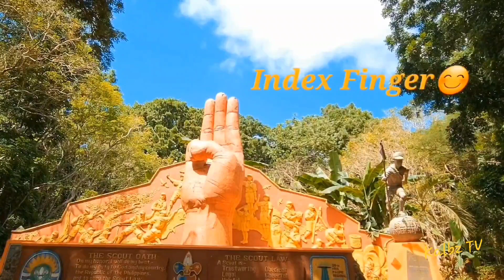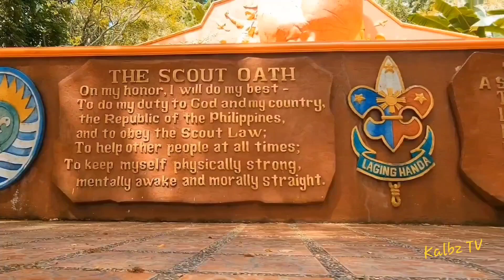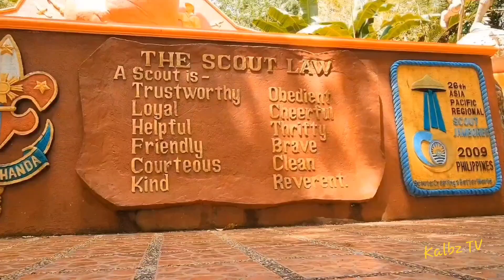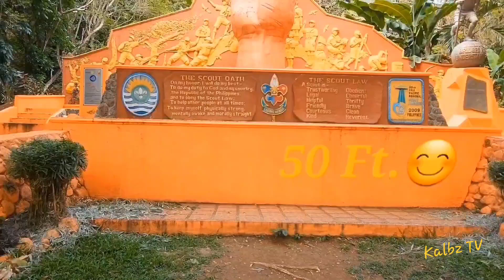PINAKAMALAKI SA BUONG MUNDO!!! 3 FINGER BOYSCOUT SALUTE STATUE!!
Boyscout Jamboree
Biggest 3 Finger Boyscout Salute Statue is Located at Jamboree, Los Baños,Laguna